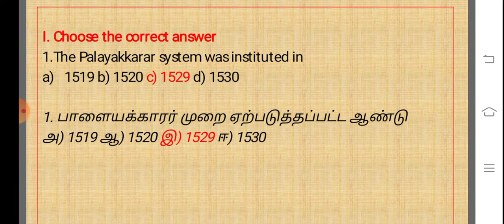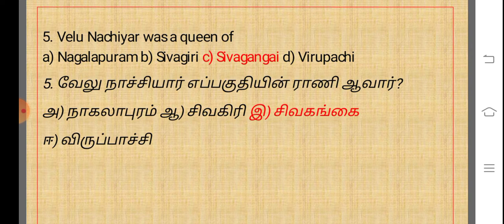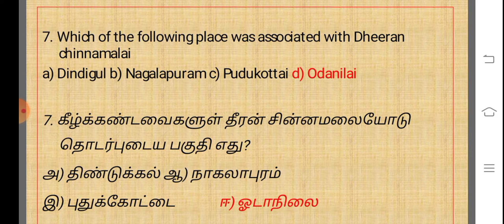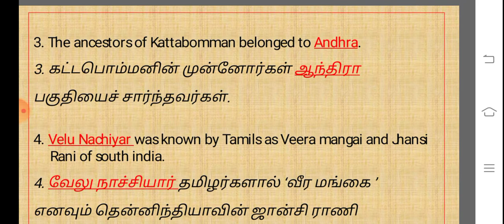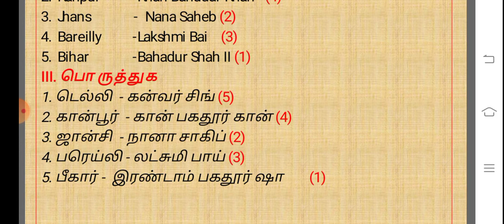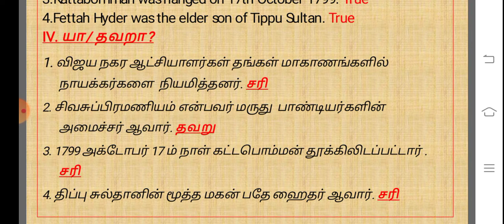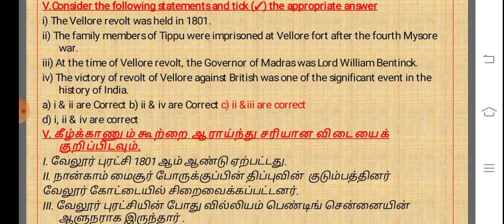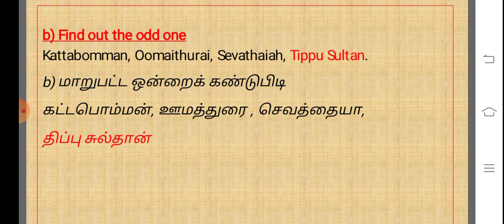8th STD History Unit 4 | People's Revolt | Book back Q/A English and Tamil..